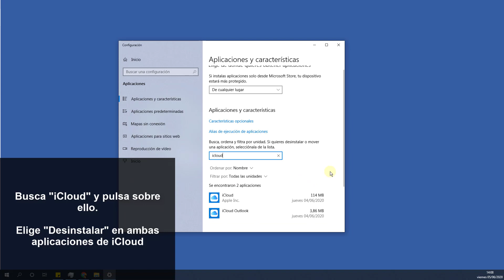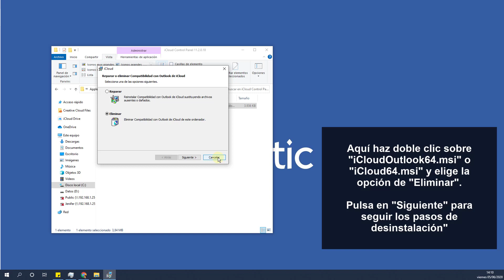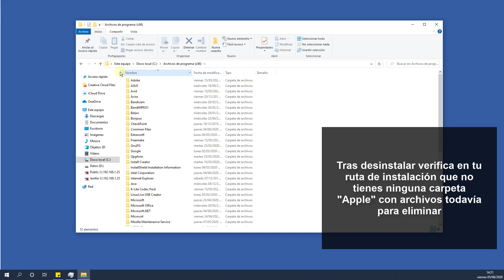❌ Cómo DESINSTALAR y QUITAR ICLOUD en Windows 10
Videotutorial de Solvetic para saber cómo desinstalar y quitar iCloud en Windows 10. ⭐ 𝗠𝗔𝗦 𝗧𝗨𝗧𝗢𝗥𝗜𝗔𝗟𝗘𝗦 𝗬 𝗧𝗥𝗨𝗖𝗢𝗦 𝗪𝗜𝗡𝗗𝗢𝗪𝗦 𝟭𝟬